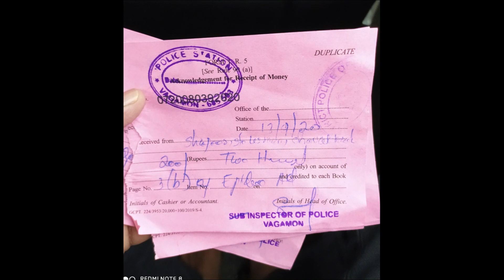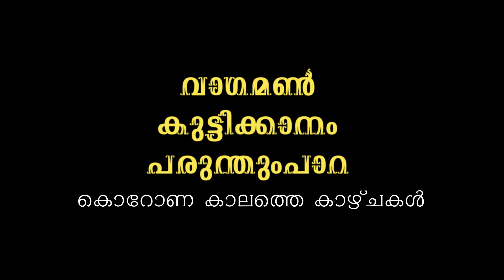ലോക്ക് ഡൗൺ തന്ന മടുപ്പെല്ലാം ഈ യാത്ര കൊണ്ട് മാറി!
After long period ,
We went for a trip to the evergreen hills of wagamon , kuttikkanam, Parunthumpara. its amazing and energetic during this pandemic situation too...